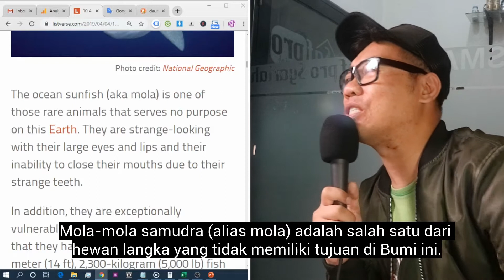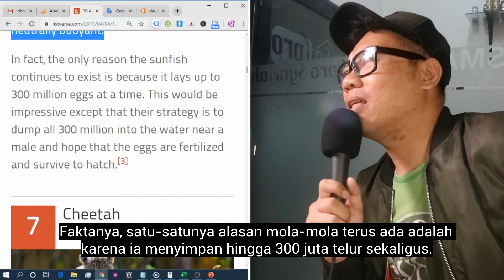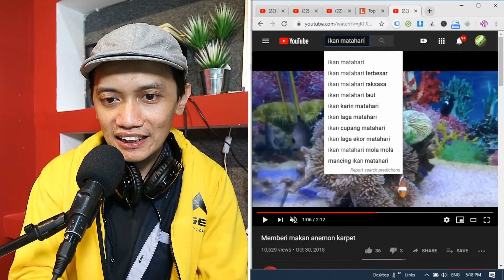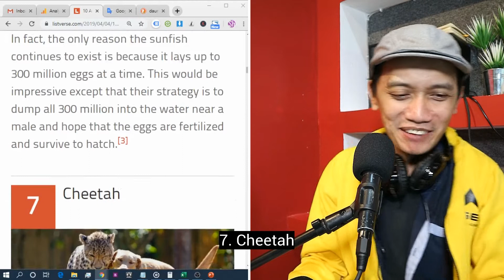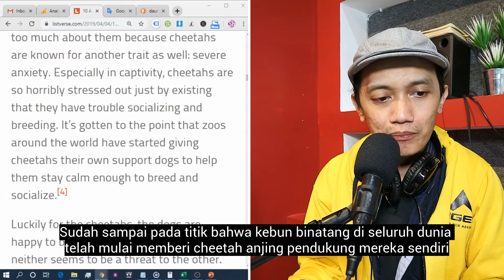10 Animals that some scientists said are Poorly designed | ISO 21 R2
In this EnglishReading Practice and conversation we are talking about material we find